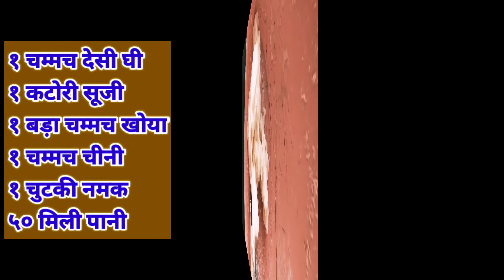Diwali special *सूजी के रसगुल्ले* 😋🍥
Welcome to FoodieWoodie!😃 Hope you are enjoying the recipes!
Detailed recipe ingredients for DIWALI SPECIAL *SUJI  RASGULLE* are as below-
INGREDIENTS-

*SUJI BALLS*
Desi ghee - 1 tablespoon
Suji - 1 cup
Khoya - 1 big spoon
Cocunut powder - coating

*SUGAR SYRUP*
Water - 300ml ( 2 cups )
Sugar - 1 cup
Elaichi powder - 1 teaspoon

*GARNISH*
Almonds ( chopped)
Kesar